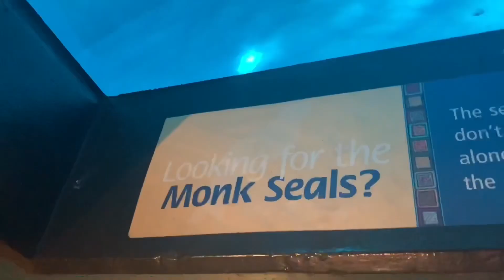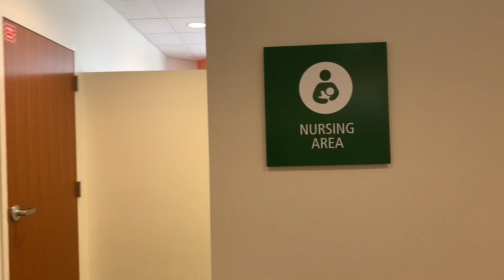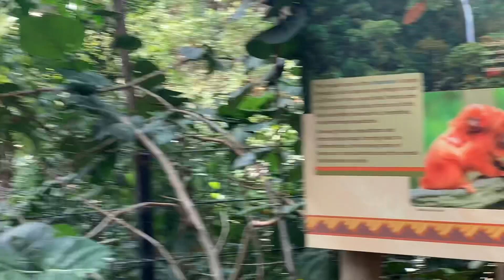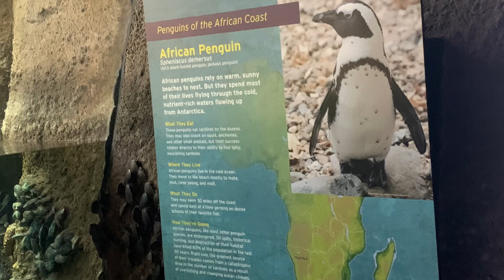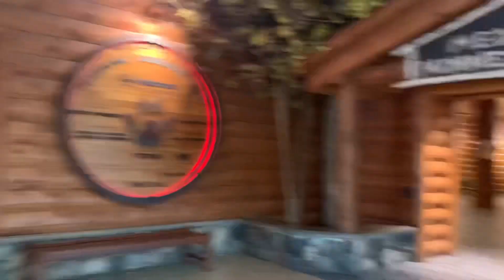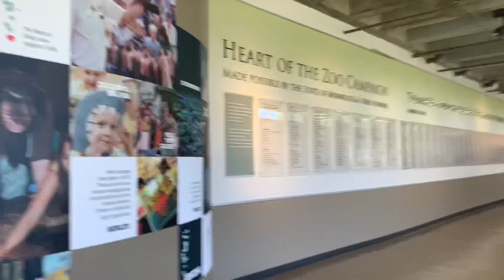Minnesota zoo( part 2) Tropics trail masti time with family \ indian mom vlogger in America 🇺🇸